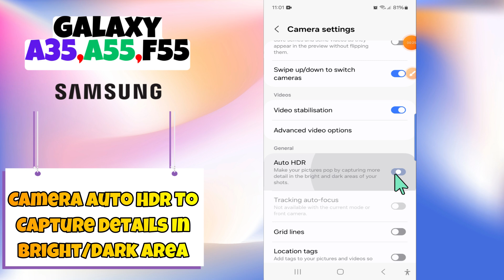How to Enable/Disable Camera Auto HDR To Capture Details In Bright/Dark Area Samsung A35, A55, F55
In this video You will learn How to Enable/Disable Camera Auto HDR To Capture Details In Bright/Dark Area Samsung A35, A55, F55